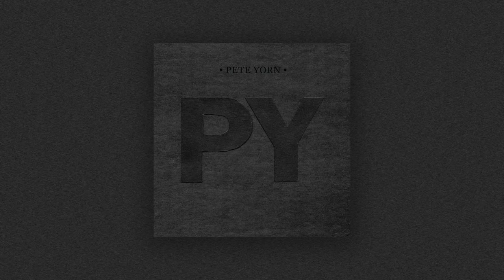Pete Yorn - Just Another - Live @ Sixth & I, Washington D.C., 11/2/14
Pete Yorn - Just Another - Live @ Sixth & I, Washington D.C., 11/2/14. Shot with an iPod 4.